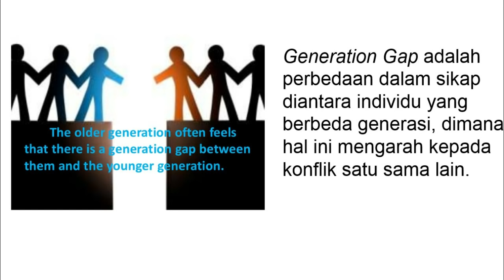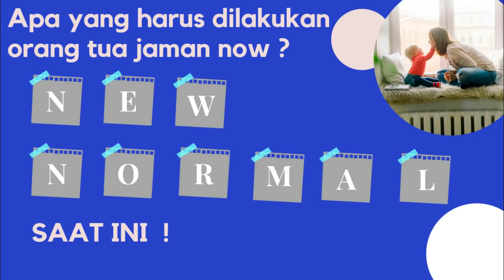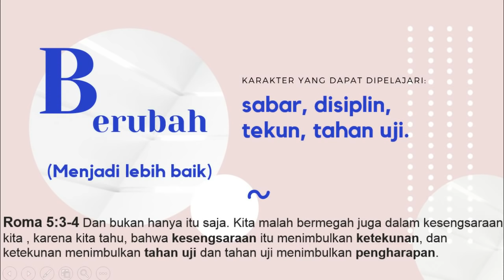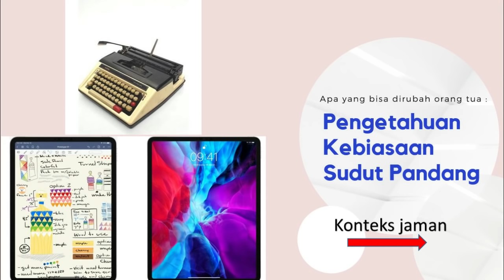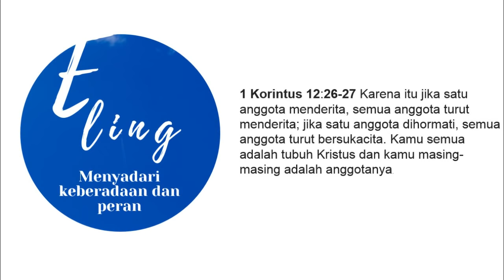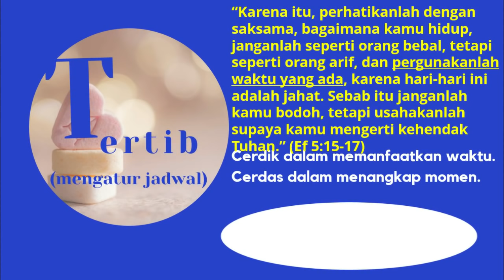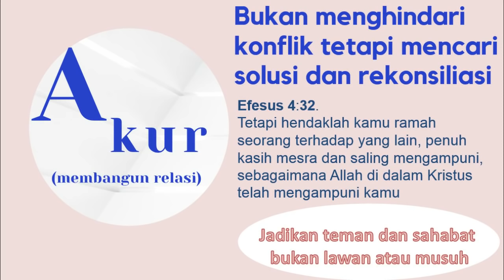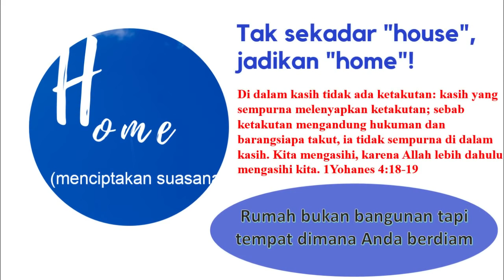Komisi Wanita BSD 15 Mei 2020